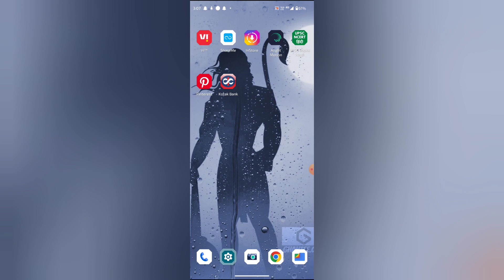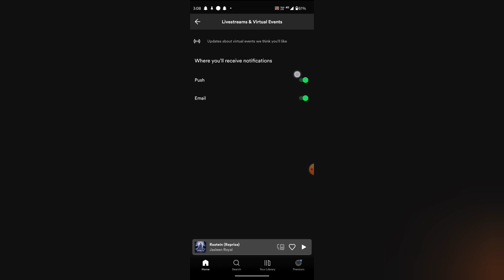How to turn on off virtual event push in Spotify, Spotify mein virtual events push on off kaisa kare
WEB-INFO, @WEB-INFO